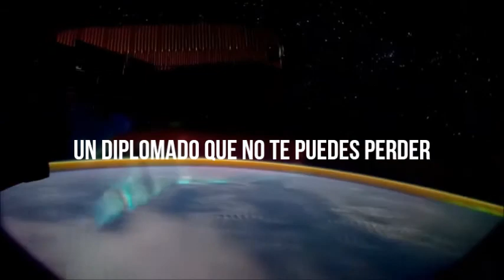Diplomado Mikrotik MTCNA | Metronet Colombia y U. San Martin Ibagué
Duración: 80 horas / Nivel Inicial Dirigido a: Administradores de red, Jefes de Sistemas
Operadores / Requisitos: Conocimientos sólidos en TCP/IP / Horarios: Disponemos de cómodos horarios a su elección.